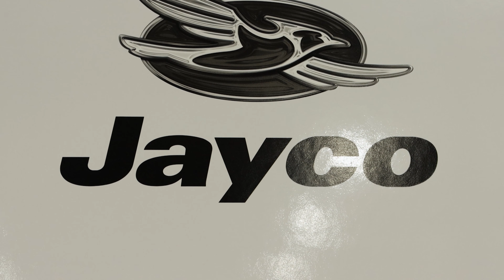NEW 2023 Jayco Redhawk 27NF